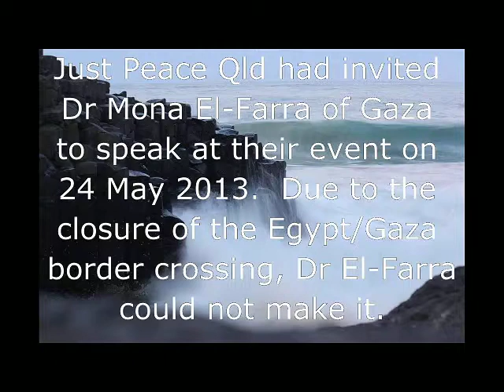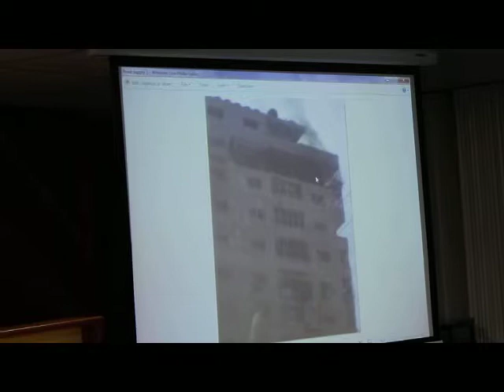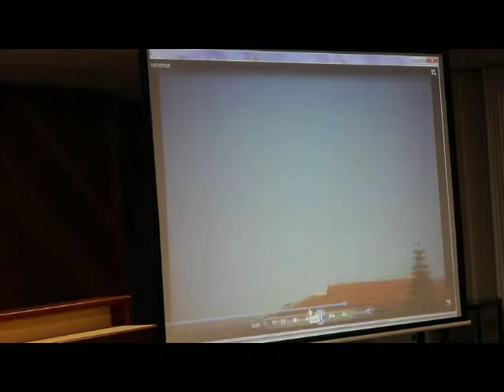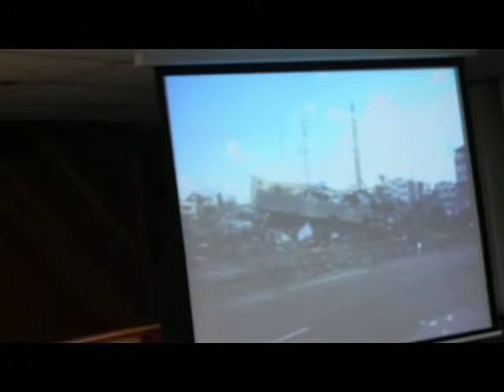Just Peace Qld Event - A Holiday in Gaza during the November 2012 War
On 24 May 2013, Sameer gave a talk at an event held by Just Peace Qld, a Brisbane based community peace organisation for more information about Just Peace Qld).  Sameer, who is an Australian-Palestinian residing in Brisbane, spoke about his ordeal during a family holiday that was shattered by the November 2012 bombings in Gaza.  Back in Australia, Sameer volunteers for various local Brisbane community organisations in his spare time to help facilitate a better understanding of Palestine and encourage an appreciation of Palestinian arts, culture and history.
Dr Mona El-Farra, who is Vice President & Health Chair of the Red Crescent Society for the Gaza Strip and Gaza Director of the Middle East Children's Alliance was also due to speak at the same Just Peace Qld event.  Dr El-Farra could not make it to the event in time to give her speech due to the Rafah border crossing being closed by Egypt during that week.
Born in Khan Yunis, Dr. El-Farra is a dual citizen of Britain and Palestine and is a single parent with 3 grown up children.  Her home - the Gaza Strip - is a narrow piece of land along the Mediterranean between Israel and Egypt. At 360 square kilometres in size, Gaza is slightly smaller that Sydney's Sutherland Shire (370 sq. km.,215,000 people) but with 1.5 million people living there, Gaza is one of the most densely populated areas of the world as well as one of the most war-torn. Despite its small size, Gaza is often called "the world's largest open-air prison" because the tight blockade imposed by Israel prevents the free movement of people in and out of the territory.